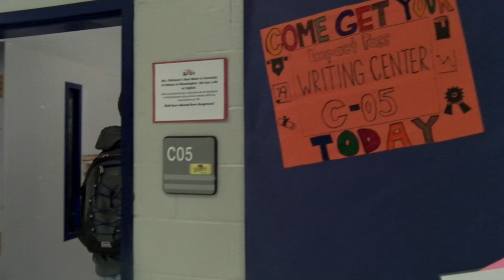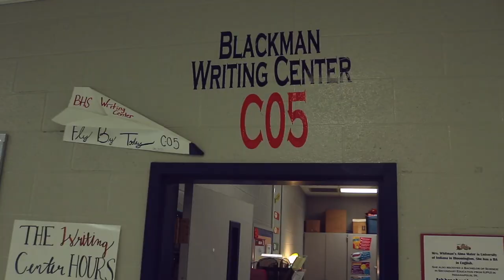BHS Writing Center Promo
The information students need to know to use the writing center.